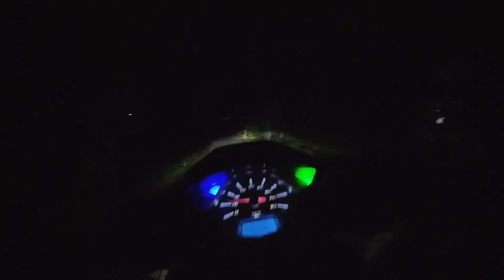Hành Trình Về Quê 3 (Châu Thành - Cái Bè)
HÀNH TRÌNH VỀ QUÊ 3 - (ĐOẠN CHÂU THÀNH - CÁI BÈ)